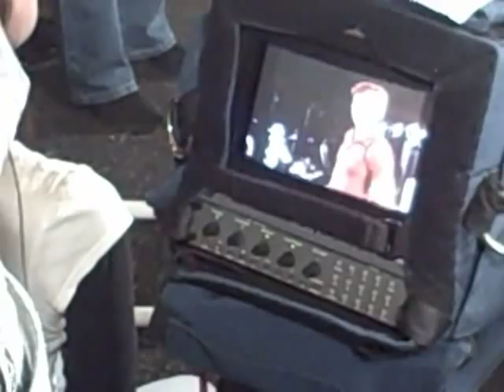SIX PACK ABS AT NATIONAL COMMERCIAL SHOOT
Please FAVORITE too! Thanks STEW CREW!

IN THIS VIDEO:
Carline goes behind the scenes at the national TV commercial shoot for Energize sports drink to give a rare glimpse at my pre-filming prep. lol